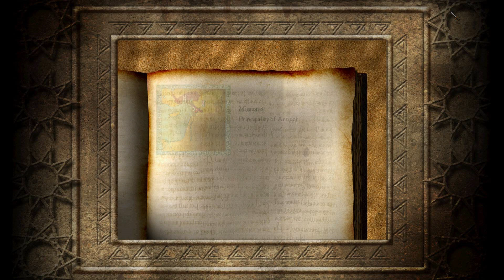Principality of Antioch - STRONGHOLD CRUSADER HD - Crusader States - CHAPTER 3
Stronghold Crusader HD - Crusader States Chapter 3: Principality of Antioch. In this series I'll be playing through the entire Stronghold Crusader HD Crusader States campaign w/ full English commentary.

About Stronghold Crusader HD:

Journey to distant Arabian lands renowned for brave warriors and fearsome weaponry in Stronghold Crusader HD. The highly anticipated sequel to the best-selling Stronghold, Crusader throws you into historic battles from the Crusades with fiendish AI opponents, new units, 4 historical campaigns and over 100 unique skirmish missions.

Relive the historic Crusades as Richard the Lionheart and the Saladin, Sultan of Syria. Lead a determined group of Crusaders, forged by centuries of barbaric warfare, amidst the haze of the desert heat then fight for your freedom as the mighty Saladin.

Stronghold Crusader HD features several campaigns documenting the First, Second and Third Crusades, as well as conflicts within the individual Crusader states. Battles such as Nicea, Heraclea, siege of Antioch, Krak des Chevaliers and the Siege of Jerusalem all feature, as do the Crusader Trails from the Stronghold Warchest and Stronghold Crusader Extreme.

With new high resolution graphics you have more control over your soldiers than ever before. The new HD battlefield view allows you to zoom out and play in real-time, with the whole map on one screen. Advance on the castle gates while flanking the enemy from behind, feign retreat and lead your foe into a deadly trap or just sit back and watch the destruction unfold.

Both Stronghold Crusader and Stronghold Crusader Extreme are included in Stronghold Crusader HD. Extreme plays exactly like the original Stronghold Crusader, only with a few additions. The unit cap has been increased from 1000 to a staggering 10,000 troops, special Tactical Powers such as the Arrow Volley can be used and new buildings make their appearance alongside the Crusader Extreme skirmish trail.